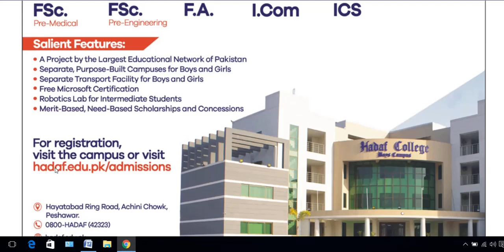hadaf college admissions news|hadaf college peshawar news |deen aw dunya